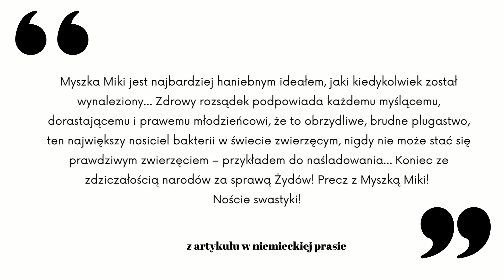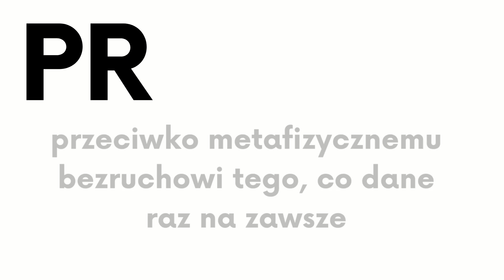Myszka Mickey - cztery palce, Ojciec chrzestny i hot dogi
Dziewiąty odcinek w ramach Bajkowego Roku poświęcony jest Myszce Mickey. Nie jednej konkretnej animacji, a samej postaci - tak kultowej, że podobno jest znana bardziej od Świętego Mikołaja. W filmie poznacie podstawowe fakty na jej temat - dajcie znać, czy coś Was zaskoczyło!